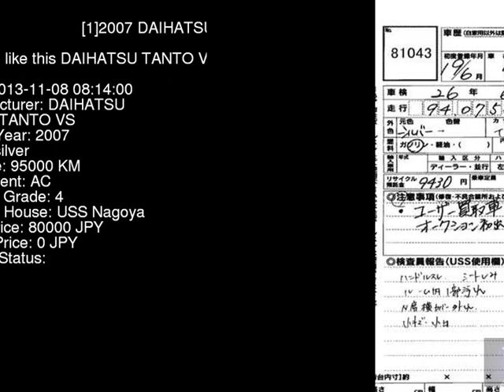2007 DAIHATSU TANTO VS L360S - Japanese Used Car For Sale Japan Auction Import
2007 DAIHATSU TANTO VS L360S - Japanese Used Car For Sale Japan Auction Import L360S,DAIHATSU,TANTO,VS,USS Nagoya,jdmvip,vip,jdm,cars,japan,jdmvip.com,japanesecars,usedcars Japanese Used JDM Car For Sale At Auction in Japan for Import